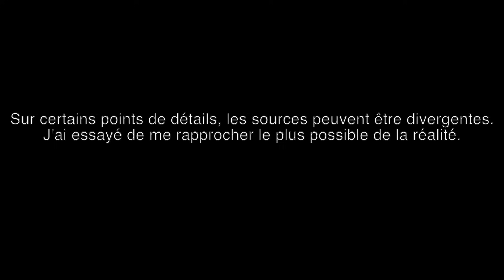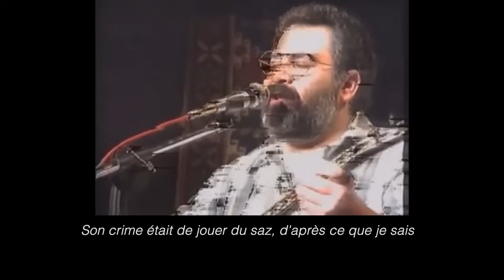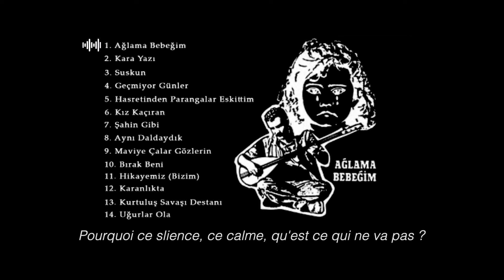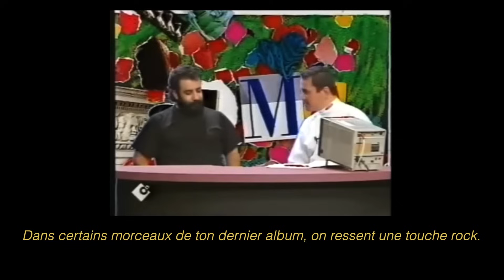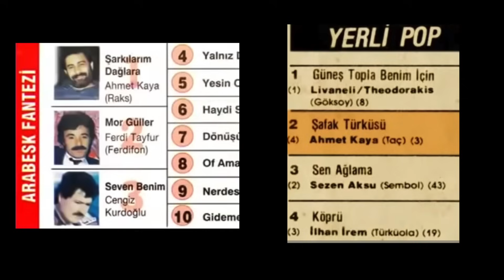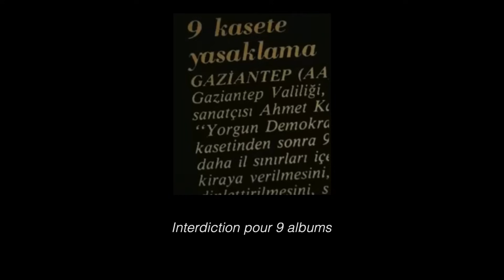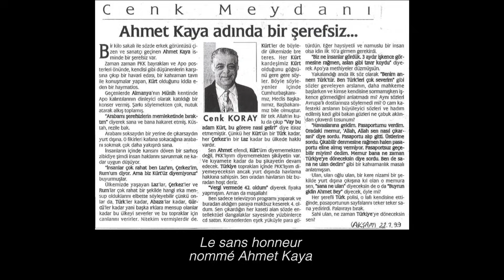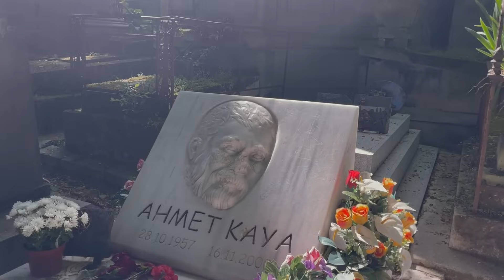L'HISTOIRE D'AHMET KAYA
Sources audio :

Antent - October
Gereon - Monorail
Art of Silence
Ahmet Kaya - Basim Belada
Ahmet Kaya - Bahtiyar
Ahmet Kaya - Acilin Kapilar
Selda Bagcan - Katip Arzuhalim Yaz Yare Boyle
Selda Bagcan - Yaz Gazeteci
Ahmet Kaya - Herkes Kendi Isine
Ahmet Kaya - Beni Vur